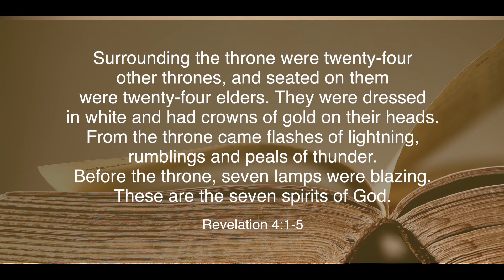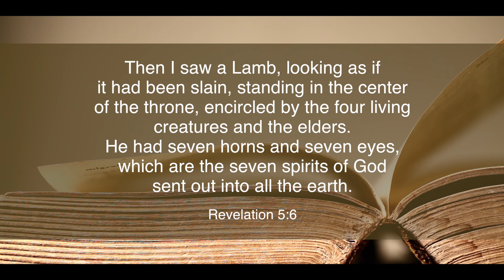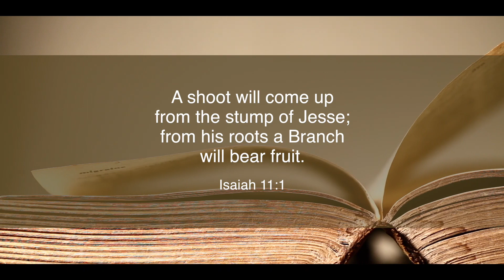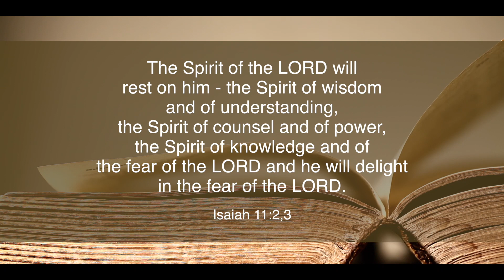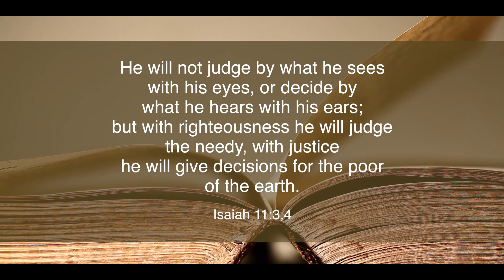Hearing God's Voice 5 - Carol Zarska - 06/17/2019